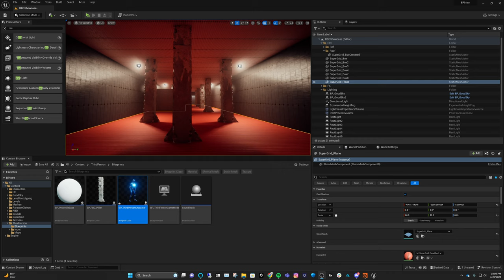In-Game FX Using Houdini and Unreal 5.2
Made all the FX in Unreal using Niagara and Textures and The RBD sim was pre-Baked in Houdini. Also the dust texture was rendered out of Houdini using VDB shapes, nothing fancy.